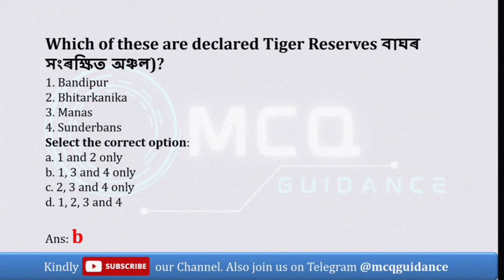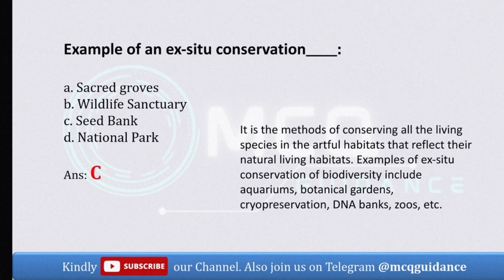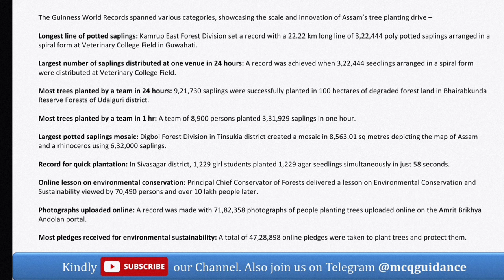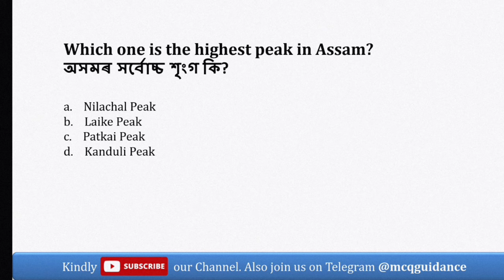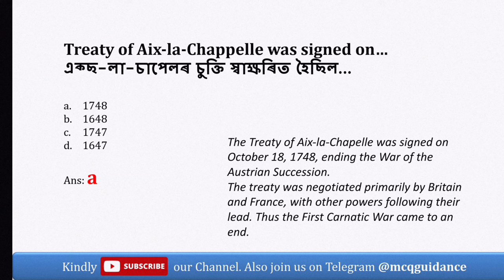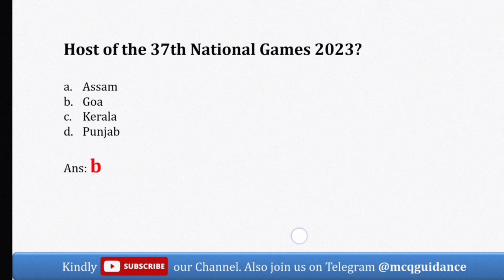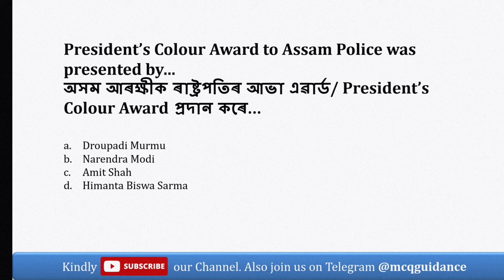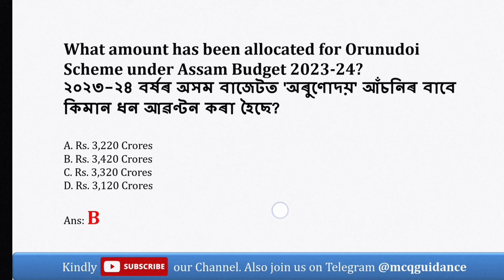Assam GK MCQ Marathon for APSC, ADRE 2.0, Assam Police 🔥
Assam GK MCQ Marathon for APSC, ADRE 2.0, Assam Police 🔥@mcqguidance